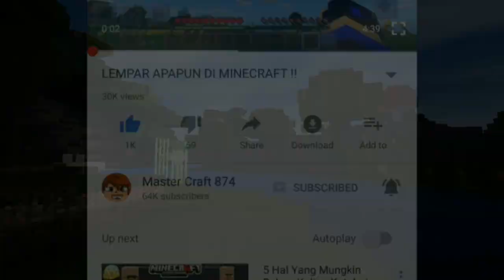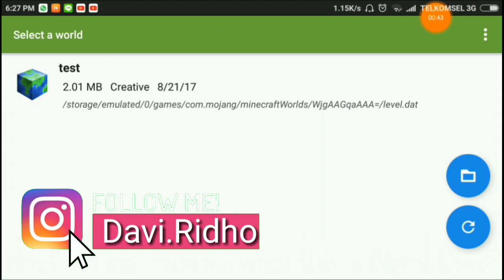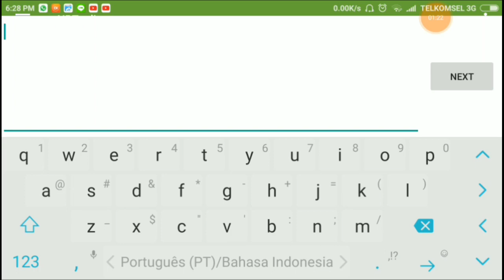KE NETHER TANPA PORTAL !!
Dengan cara ini membuat kalian bisa ke Nether Tanpa menggunakan portal !! So kalian bisa download Aplikasinya di Playstore.. ( sorry gak ada link )